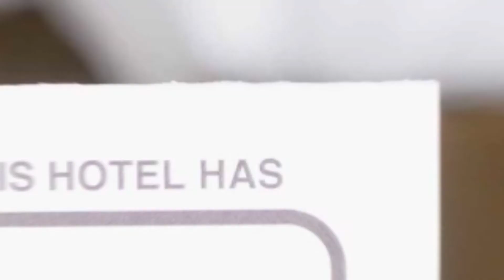A&C Apartment hotel review | Hotels in Brasov | Romanian Hotels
A&C Apartment hotel video review. Hotels in Brasov, european 3 stars hotels.